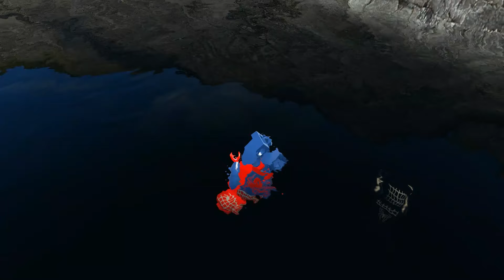Lego Spider-Man Ragdoll Fall (GMOD) Episode 238